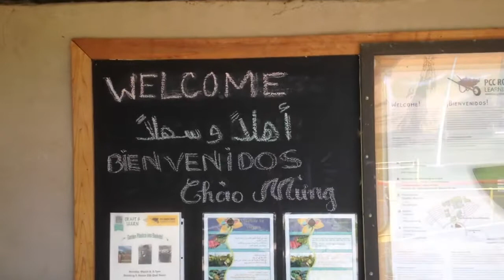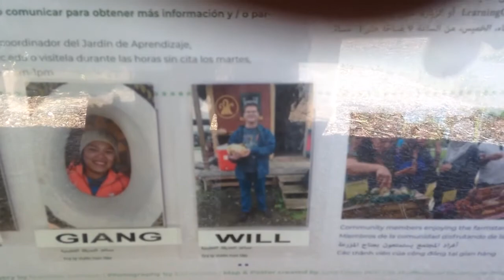The Learning Garden - Intro